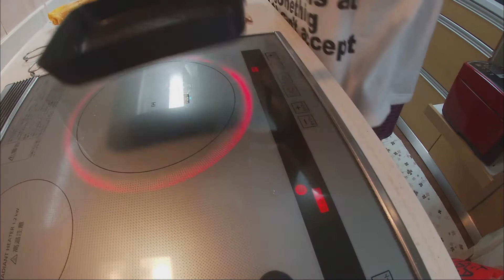畑の中心で深呼吸。そりゃ空も見上げちゃうよ。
土と緑の香りそして感触。自然と笑い声も増えました。今は緑がグンと減る時期ですが、フカフカの土を用意して備えます。

お時間の許す限り、音声を聴きながらお楽しみください。
卓球台は夫と長女の工作品です（約５年前）